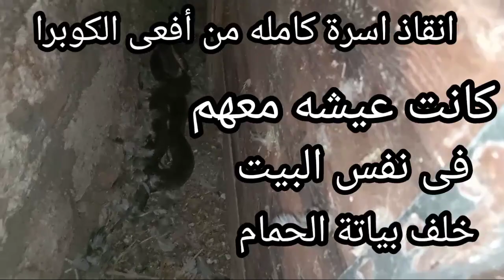انقاذ أسرة كاملة من افعى الكوبرا / كانت عايش معهم فى نفس البيت مع خالد على صائد الافاعي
انقاذ أسرة كاملة من افعى الكوبرا كانت عايش معهم فى نفس البيت بعد ما دخلت عند الحمام على فكره يا جماعه رحت الحمام بتجذب الثعابين يا ريت لو انت مربى  حمام امن عليه كويس عشان ما فيش حاجه تعرف تخش له وربنا يسترها علينا وعليكم يا رب@